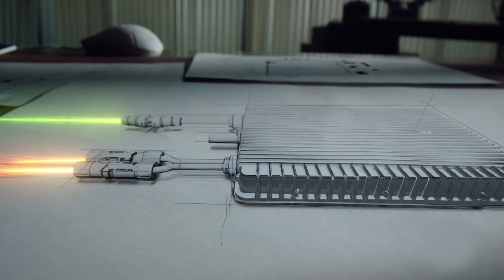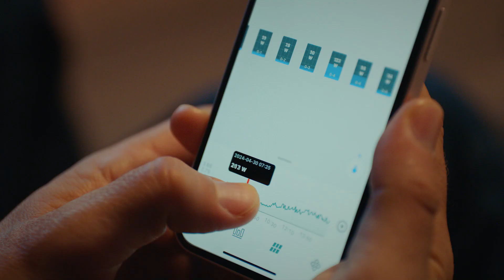Open Energy for All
Open Energy for All.  |  Hoymiles provides global solar & storage solutions for DIY, residential, C&I and utility-scale applications.